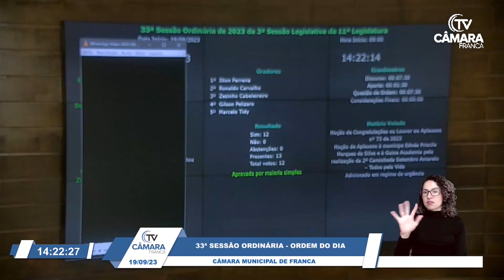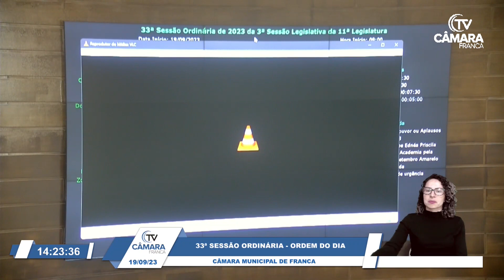‘Ficamos muito felizes!’ diz Palamoni sobre duplicação da avenida Geralda Rocha Silva